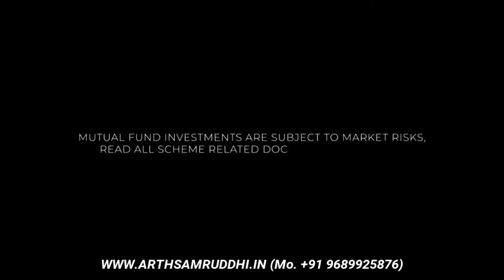तुम्हाला करोडपती बनवण्याची दिशा देणारे टॅक्स सेव्हिंग टिप्स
Arthsamruddhi investing Hub जर करोडपती बनवण्याची दिशा देणारे टॅक्स सेव्हिंग टिप्स तुम्हाला चांगली माहिती देऊ इच्छित असाल तर ही व्हिडिओ आपल्यासाठी आहे! खास टिप्स व्हेल्थ क्रिएट elss tax I have my Mutual Fund Investment account with Ravindra Tukaram Kadam.Try now! Download app from